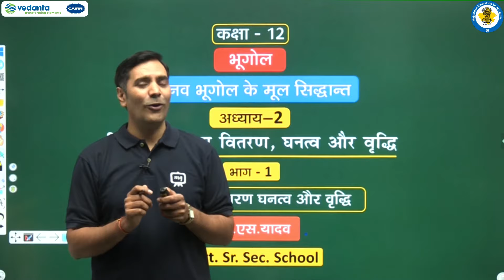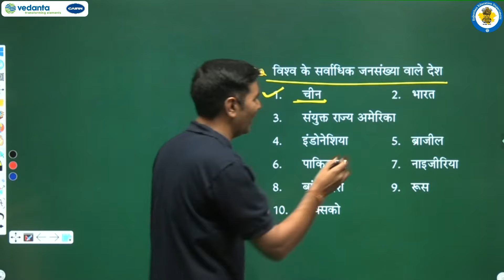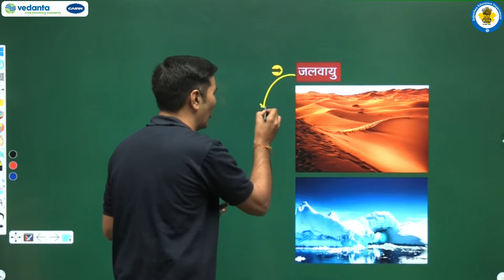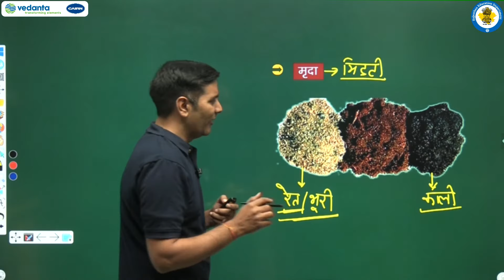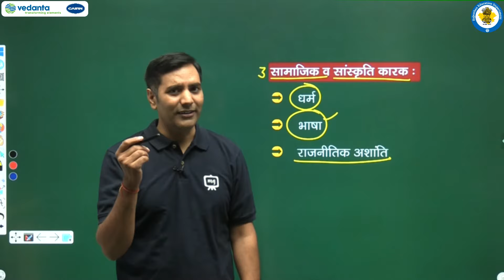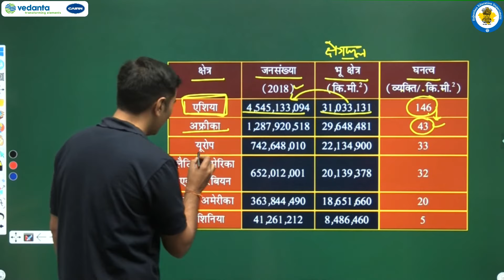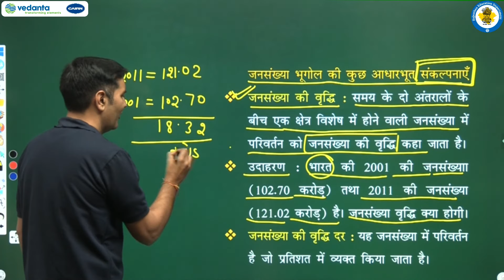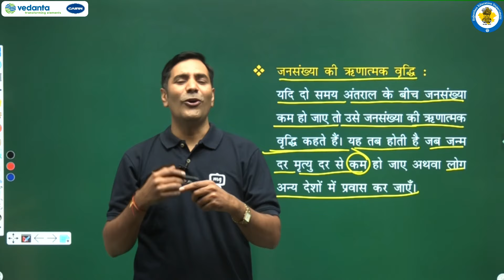NCERT | CBSE | RBSE | Class - 12 | भूगोल -II | विश्व जनसंख्या वितरण ,घनत्व और वृद्धि | भाग - 1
NCERT | CBSE | RBSE | Class - 12 | भूगोल -II | विश्व जनसंख्या वितरण ,घनत्व और वृद्धि | जनसंख्या वितरण घनत्व और वृद्धि